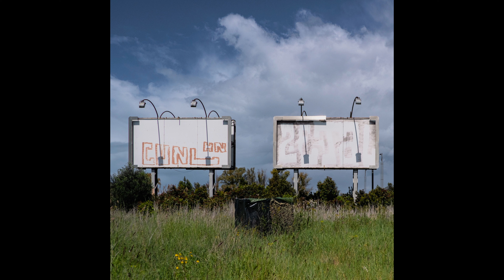"Fotografare i luoghi": corso di paesaggio urbano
Corso di fotografia di paesaggio urbano - Edizione marzo 2023 a cura di WSP Photography.
Docente Daniela Silvestri